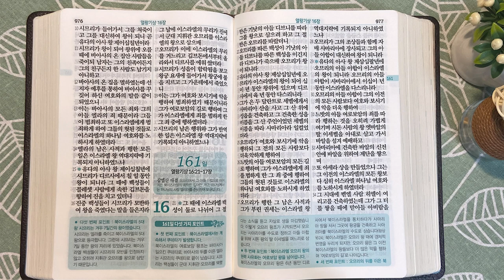8회독 16일 | 시편 86~150편, 열왕기상 12장~16:20(통독성경 151~160일) | 성경을 열면 기적이 열립니다. | 통박사 조병호의 역사순 성경통독